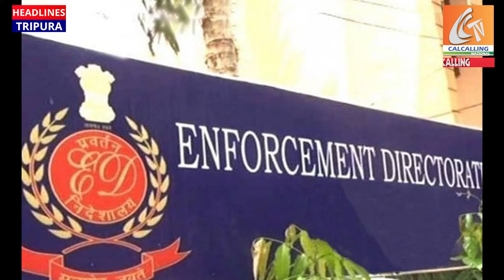Jacqueline's Castle of Lies Falls Apart. ED Says She Overlooked Sukesh's Criminal Record.